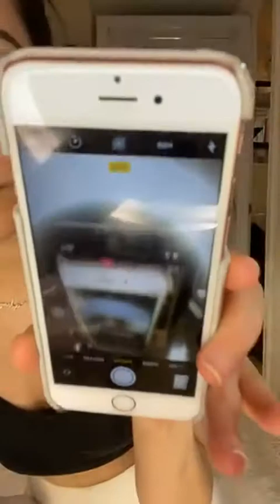لایو ندا یاسی 2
داداش جون مادرت فالو کن شاد شیم